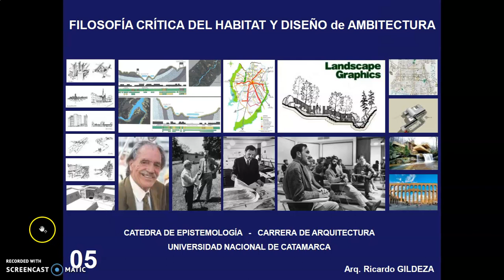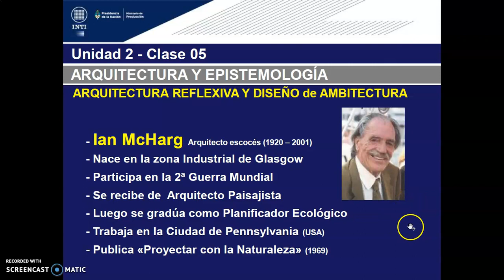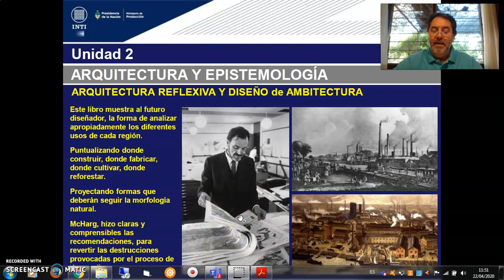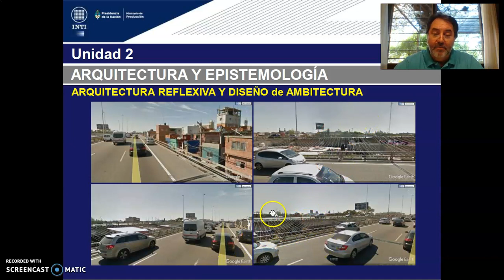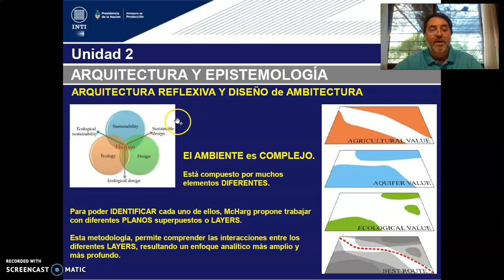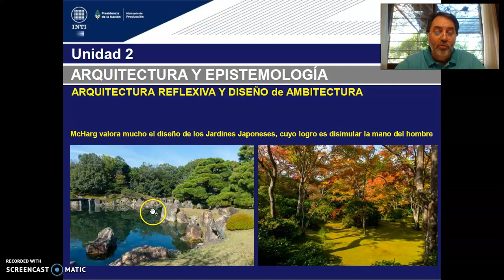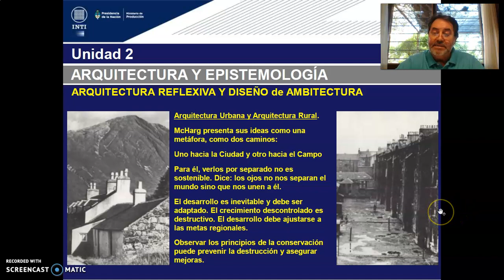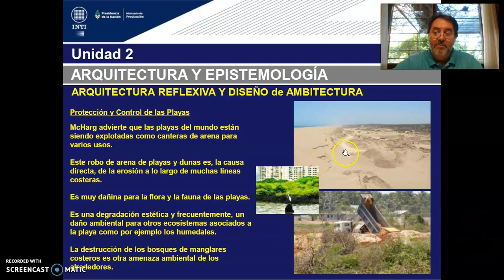TEORICO 5 - Tema 1.Proyectar con la Naturaleza. Ian McHarg (PARTE 1). Arq. GILDEZA